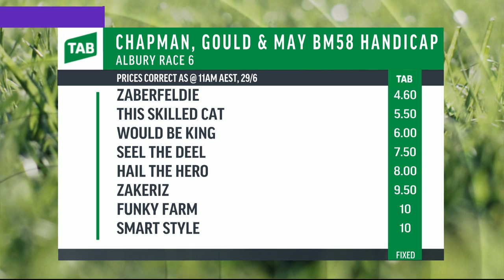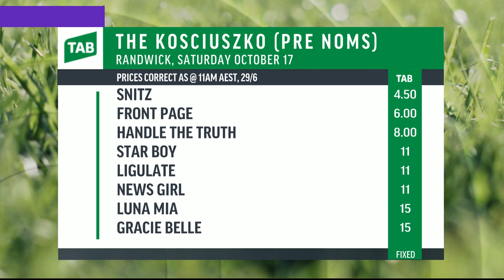Sky Racing Update, Monday, June 29th, 2020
The latest Sky Racing news update on Monday with Dave Stanley – Beer hoping winners flow at local – McDonald hits the ton – Grafton Carnival underway.